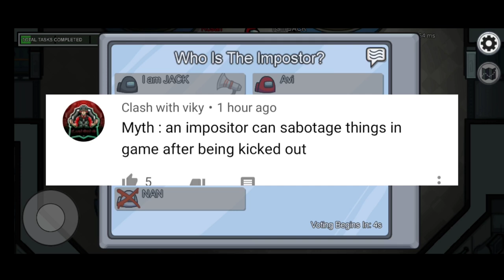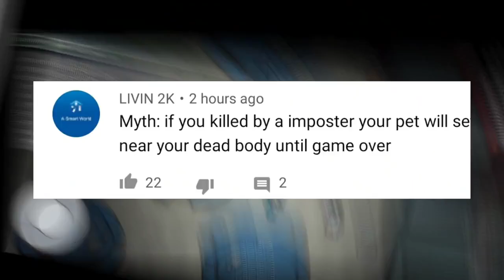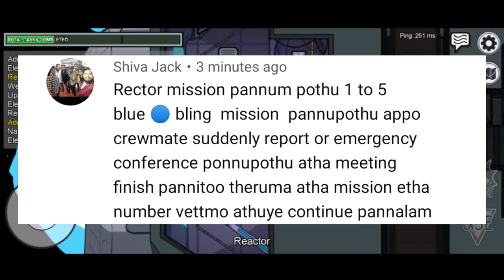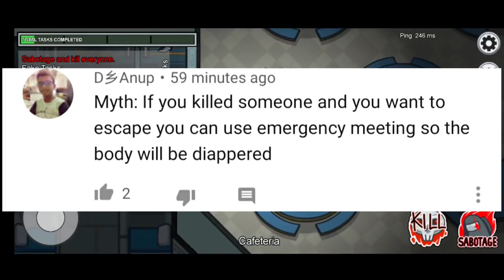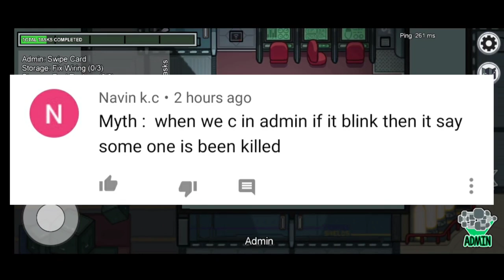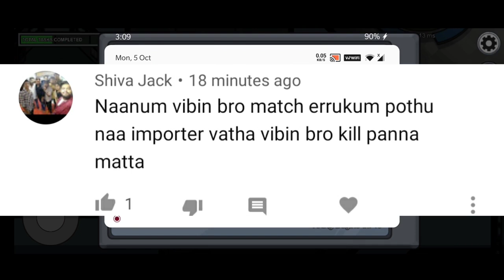Top 10 Mythbuster in Amoung Us ( Episode #1) KG Live